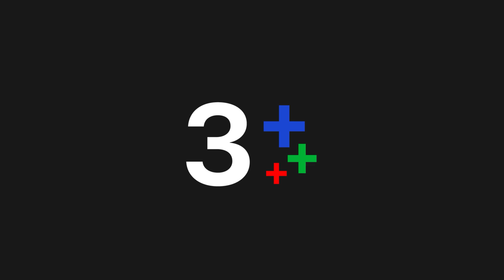BEHIND THE SCENES EP.17 | ความทรงจำสีจาง | Ch3Thailand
ความทรงจำสีจาง ออกอากาศ ทุกวันพุธ – พฤหัสบดี เวลา 20.20 น. ช่อง3 กด33

ปรวีร์ หรือ แป้ง (เต้ย จรินทร์พร) ยูทูปเบอร์หน้าใหม่ไฟแรง ที่กำลังมีคนให้ความสนใจ เพราะนอกจากแป้งจะเรียนจบฟู้ดส์ไซน์มาโดยตรงแล้ว แป้งก็ยังชื่นชอบการทำอาหาร และมีสไตล์การทำอาหารที่น่าสนใจเป็นของตัวเอง นั่นเป็นเพราะแป้งอยากให้ “พี่ป้อง” พี่ชายคนเดียวของเธอที่หายไป พี่ชายที่เธอเฝ้ารอคอยให้กลับมา แต่ก็ไม่มีวี่แวว แป้งเริ่มเข้าทำงานตามสาขาวิชาที่เรียนมากับบริษัท “เฉลิมภิภัทรฟู้ดแลนด์” ตามคำแนะนำของ “ชมชนก” (ซีน ภัสธรากรณ์) เพื่อนสนิท ความตั้งใจและสดใสเป็นกันเองของแป้งทำให้ “ภููวดล เฉลิมภิภัทร” (เต้ย พงศกร) รู้สึกพิเศษและคุ้นเคยกับแป้งอย่างรวดเร็ว แม้ว่าภูวดลจะมีคู่หมายอย่าง “สริตา” (แคร์ ฉัตรฑริกา) อยู่แล้วก็ตาม แต่ภูวดลกลับไม่เคยรู้สึกกับสริตามากไปกว่าน้องสาวคนหนึ่ง แต่กับแป้งนั้นภูวดลรู้สึกผูกพันอย่างประหลาด เช่นเดียวกับแป้งที่รู้สึกอบอุ่นเวลาได้อยู่ใกล้กับภูวดล แม้จะมีอุปสรรคอยู่รอบตัว เพราะภูวดลมีบางอย่างคล้ายกับ “พี่ป้อง” ของเธอ พี่ชายกับน้องสาวจะรักกันได้อย่างไร? “ความทรงจำสีจาง”

นำแสดงโดย : พงศกร เมตตาริกานนท์, จรินทร์พร จุนเกียรติ, ธัชพล  กู้วงศ์บัณฑิต, ภัสธรากรณ์ บุษราคัมวดี,
กัมมัญญ์ กลมแก้ว, ฉัตรฑริกา สิทธิพรม, อมลรดา ไชยเดช, วิทวัส  รัตนบุญบารมี, มาวิน ทวีผล , ดิลก ทองวัฒนา
ภัสสร บุณยเกียรติ, สรวงสุดา ลาวัณย์ประเสริฐ,

บทประพันธ์โดย : เวฟ ทีวี
บทโทรทัศน์โดย : ศันสนีย์  ตุลยธนบดี // ตุลยา หันตรา
กำกับการแสดงโดย : ณัฏฐ์กรณ์ สุทธาวาส
ควบคุมการผลิตโดย :  ปิยวดี มาลีนนท์
ผลิตโดย : บริษัท เวฟ ทีวี จำกัด

เพลงประกอบละคร : ติด Ost.ความทรงจำสีจาง | Cutto | Official MV